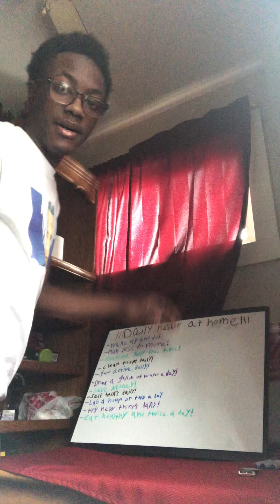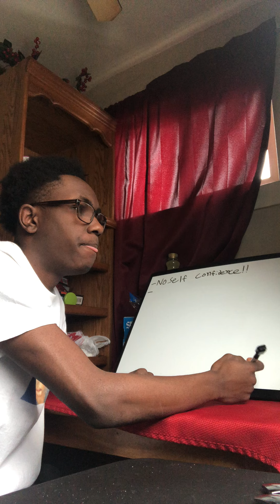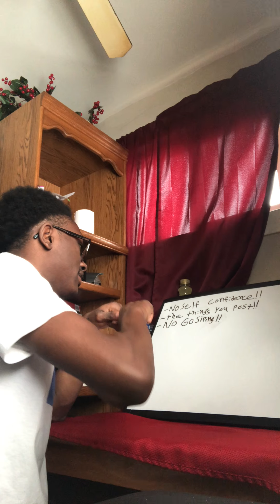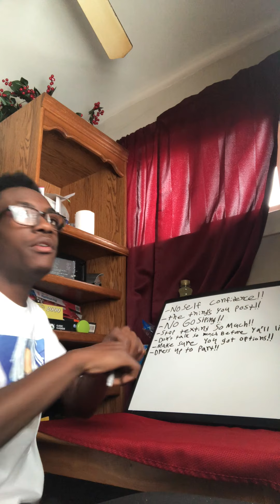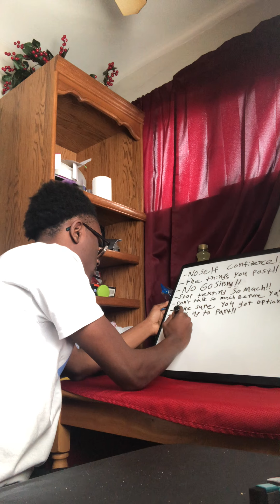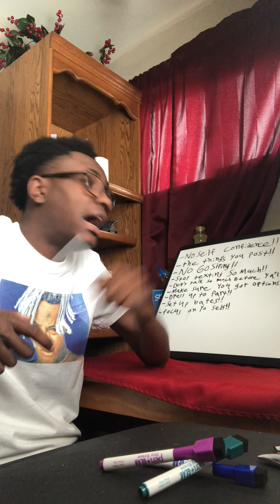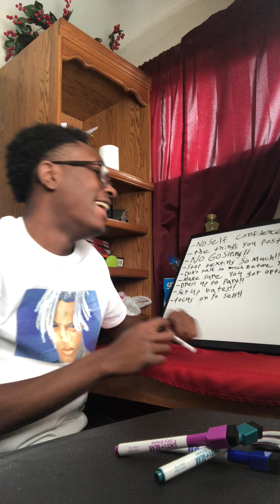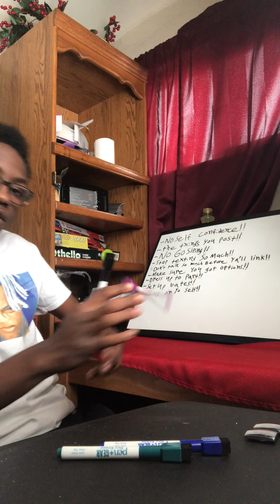How to Attract Women! 💙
copyrights belong to their respective